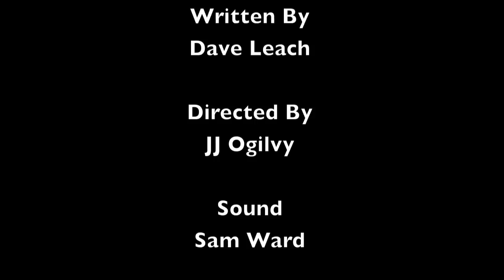Kits These Days - EPISODE 1 - The Sickest Bar In Kits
An original web series following the worst family living in the best neighbourhood - Kitsilano.